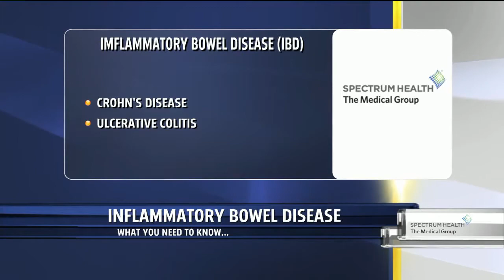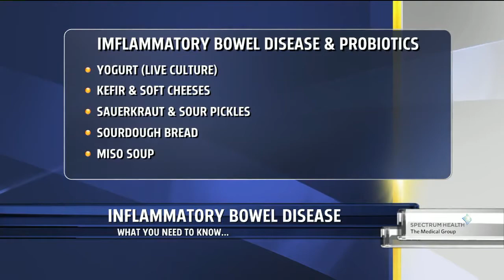IBD Basics – Thomas Rupp, MD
Dr. Thomas Rupp discusses Crohn’s disease and ulcerative colitis, the two most common forms of inflammatory bowel disease. Although there is no cure, there are ways to relieve symptoms with lifestyle and diet, including use of probiotics, and live free of pain.